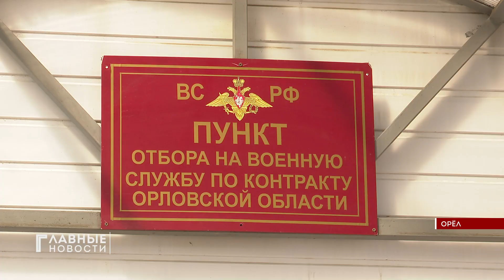В Орловском регионе продолжает расти число желающих служить по контракту.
Пройти все необходимые для отбора этапы стало проще. Теперь они могут занять всего лишь один день. Ежедневно двери областного сборного пункта открыты для всех желающих служить по контракту. Это позволяет населению уточнять всю необходимую информацию и оставлять заявку на включение себя в список.